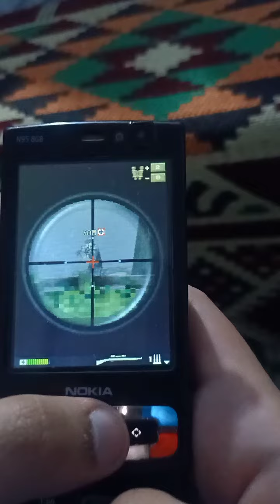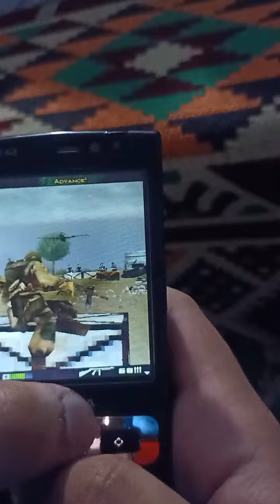Brother in arms,Part 4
⭐Hi 👋

⭐I'm faraz, Nokia Lover😍

⭐I used to play nokia java games in my 16s and 17s. Good times😌

⭐These games Are my Favourite one
It was very hard for me to Download these  n gage games 😅

⭐People think that n gage games are only played on nokia n gage consoles , Actually , n gage was a nokia gaming department and games are called n gage games. These n gage games can be played on nokia n series , e series and other nokia flagship devices at that time (about 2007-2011)